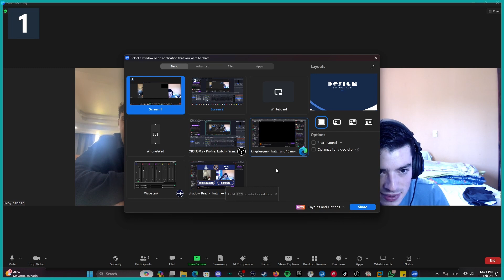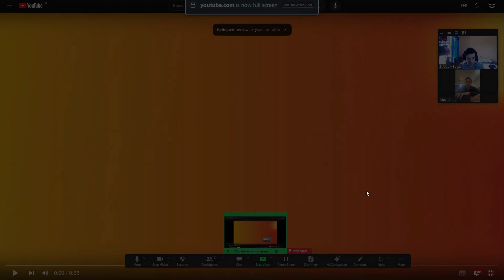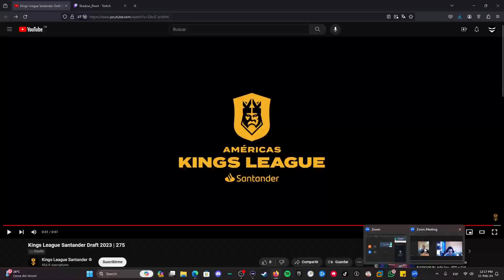CHARLA KINGS con Moíses Dabbah portero de West Santos de la Kings League Americas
¡Prepárate para una charla épica con Moíses Dabbah, el apasionado portero de West Santos en la Kings League! 🎙️⚽ Moíses, dirigido por Westcol y Arcángel, comparte su increíble viaje desde sus inicios en el fútbol, pasando por distintos equipos, hasta representar a México en un torneo internacional en Argentina.

🌟 Este fanático de la Kings y estudiante de administración de empresas nos sumerge en su emocionante historia. Desde su etapa en el futbol 11 hasta llegar al draft de la Kings League, Moíses comparte los desafíos, nervios y emociones que vivió en el camino, incluyendo el momento impactante en el que casi se queda fuera por no ver el correo de invitación a los tryouts.

🔥 Descubre cómo la pasión y esfuerzo de Moíses lo llevaron a superar obstáculos y representar a México en la Kings League. En esta charla exclusiva, nos revela los momentos de estrés, las emociones intensas y la historia detrás de su trayectoria que ha dejado una marca imborrable.

No te pierdas esta oportunidad de conocer a fondo la historia de Moíses Dabbah. Dale play y únete a nosotros en esta charla llena de anécdotas, emoción y el verdadero espíritu de la Kings League.